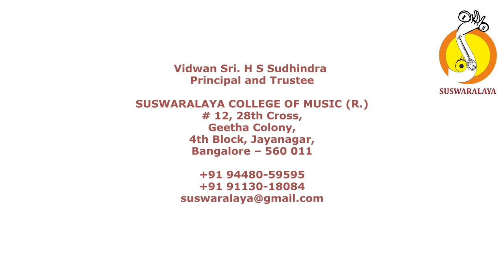4 NIMMA BHAGYA ATANA ROOPAKA PURANDARA DASARU